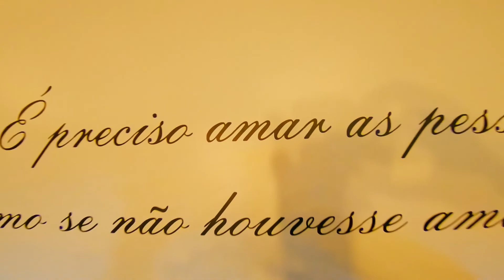APARTAMENTO 2D COM GARAGEM FECHADA | PASSO D´ AREIA | PORTO ALEGRE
‼️IMPERDÍVEL - NÃO PERCA TEMPO‼️
💎VENDO ótimo AP 2º andar | 2D | 52m² + aproveitamento do sótão com 1 amplo dormitório | totalizando quase 90m² privativos | sala aconchegante com vista frente | SEMI MOBILIADO
💎Imóvel em ótimo estado de conservação, piso parquet tratado, piso cerâmica banheiro e pintura.
💎Possui uma garagem coberta e fechada com portão automatizado para 1 carro. Edifício de médio porte, muito bem conservado e cercado, sem taxa de condomínio.
Localizado na Av. dos Industriários, próximo ao Parque Alim Pedro, e avenidas de grande circulação, como Plínio Brasil Milano e Av. Brasiliano, com supermercados, farmácias, escolas, e a 10min do Shopping Wallig e Iguatemi.
🔥R$. 200.000,00🔥Documentação em dia, aceita FGTS e Financiamento.